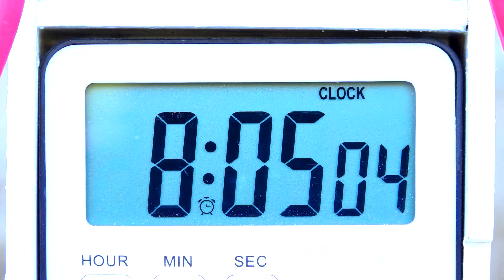Mini tractor transporting | Radha Krishna Trolly | Project steal a crane and surprise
Related topic:
gauri ganesh murti
water pump
tractor
science project
bridge making
concrete maker
trolley
mini tractor
tractor
water pump
Mini Farmer
mini projects
house animals diy
tractor trolley
cow
tractor
farming
mini farming
special lake
Farm Diorama
Flower Planting
house cow
mini Aquarium
house Cow
Cow House diy
miniature farm
fishpond
house_cow
barn animals
keepvilla
keepvilla tractor
keepvilla diy
Mini Creative
Tech Creators
HP Mini DIY Tractor
Keep villa
Sunfarming
tractor machinery
village life
keepvilla
keepvilla tractor
keepvilla tractor video
keepvilla diy
mini tractor
mini creative
minicreative tractor
diy tractor
concrete bridge
special wheel
how to make
Tractor
DIY Farming
DIY Tractor
Mini Tractor
Water Pump
Tractor Motor
Machine
Mini Farmer
Mini Farm
Mini Water Pump
Sun Farming
Mini Creative
Sano Creator